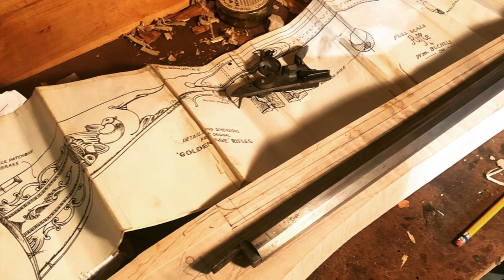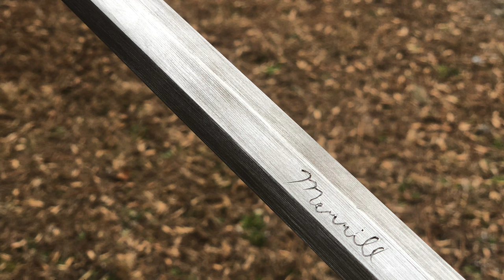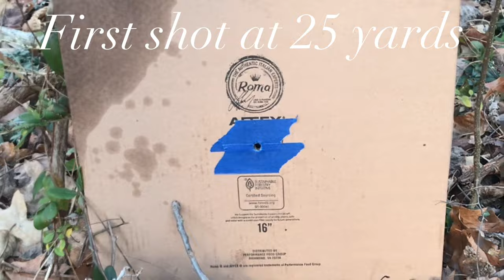Building my first Flintlock completely by hand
This is my very first longrifle build. This rifle was mirrored after the Lancaster rifles of old, with some contemporary twists.